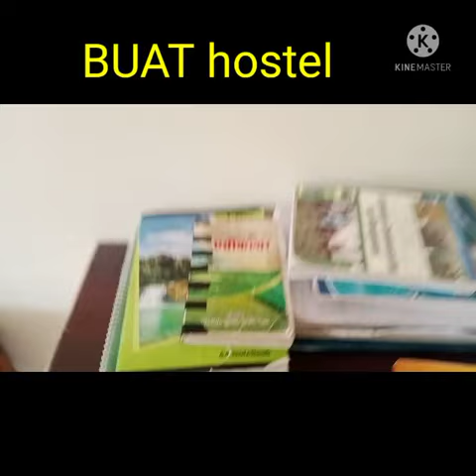Banda University (BUAT) hostel and Room facilities, vlog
Banda University (BUAT) hostel.
Room facilities